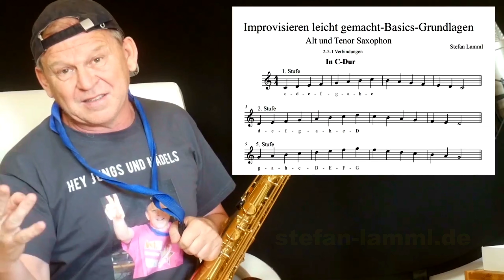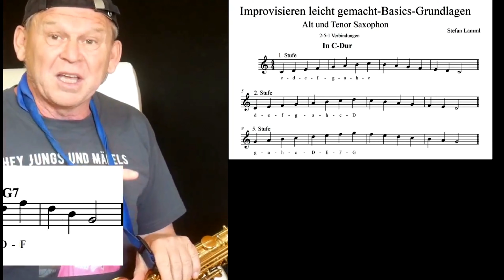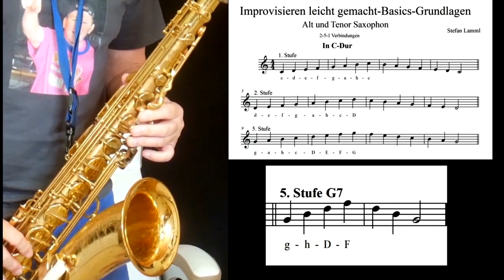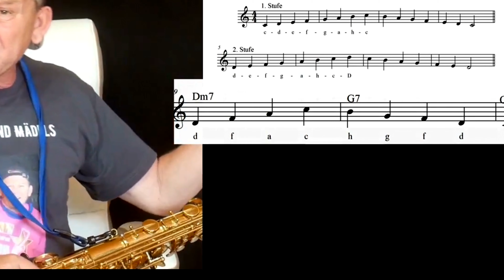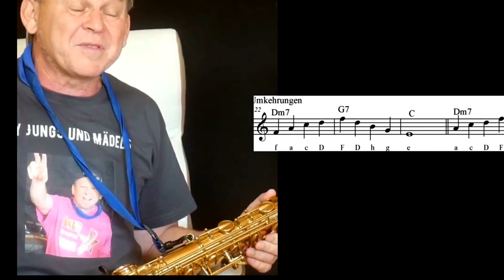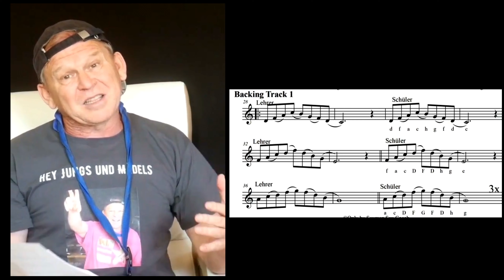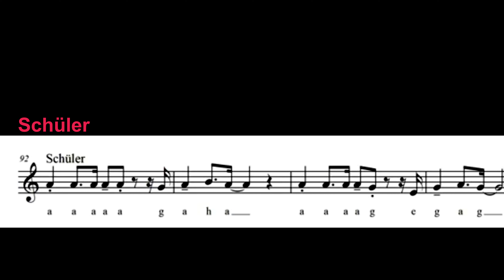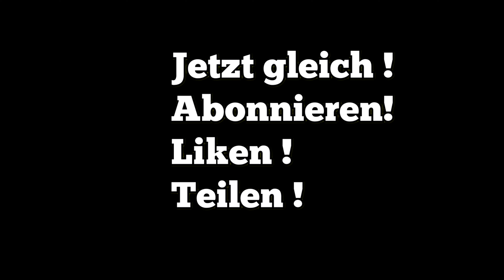Saxophon improvisieren lernen 3. Schritt C-Dur 2-5-1 Basics +10 Backings mit Noten Sheets Sax Coach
10 Backingtracks/Playalongs  mit Vorspiel und Nachspiel + Noten  for ALT/TENOR Sax + KLAR.

oder auch Konto Überweisung siehe Website mit de besten Sax Backings

Aktion: Sax Workshops : Improvisieren Grundkurse
 Kurse für Späteinsteigerund Fortgeschrittene:

Aktion: Gesamtpaket: Schritte 1-8  mit über 50 Playalongs + Noten mit Notennamen

 x Mein PC für Aufnahmen in 4K
x Mein Sprach-Mikro
x Mein Saxophon Mikro Aufnahme
x Mein Mischpult PreSonus x
x Meine Monitore
x Meine 4K Videokamera
 x Mein Saxophon Ständer
x Meine Blätter für Alt Sax
 x Mein Saxophon Ständer Tragetasche
x Mein Saxophon Blatthalter/Ligatur
x Mein Saxophon T-Shirt

Empfehlungen:
 x Mundstück für Anfänger
x Alt Sax-Mundstücke für Anfänger